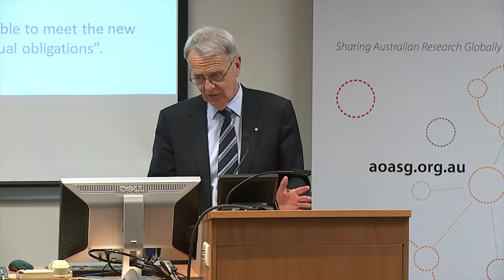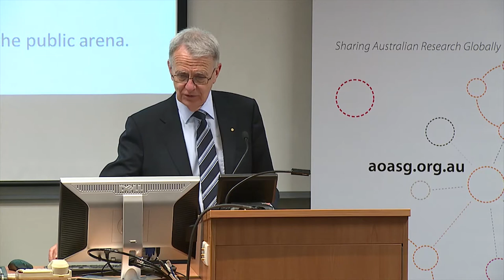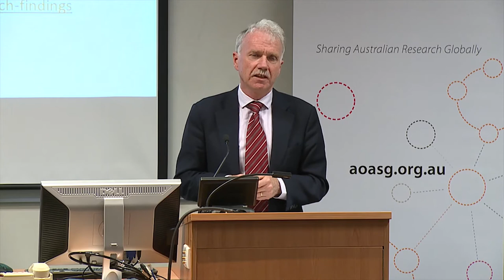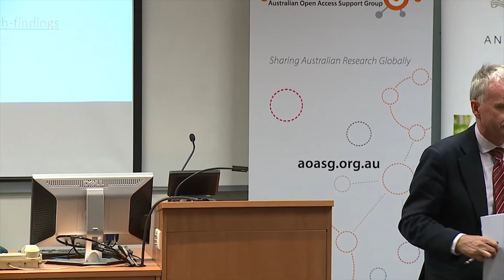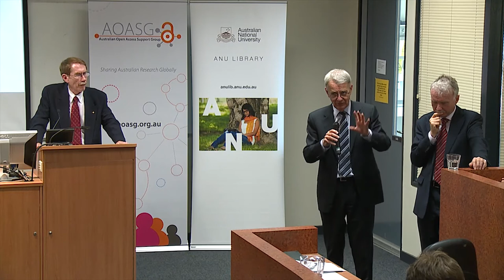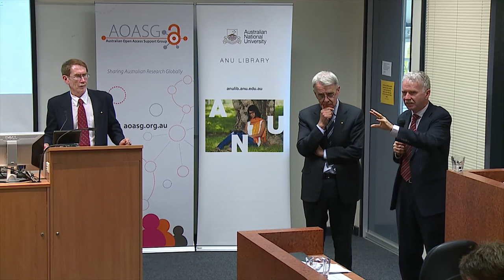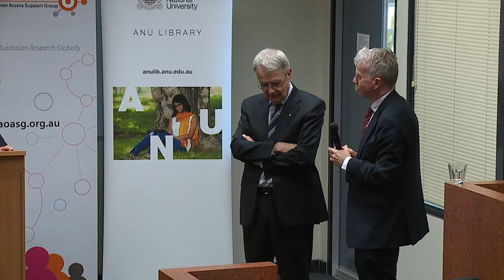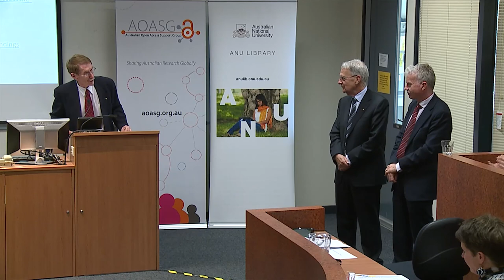Expert panel on the ARC & NHMRC's open access policies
Open access to research outcomes has become a hot topic in the past two years. The two Australian government funding bodies, the Australian Research Council (ARC) and the National Health & Medical Research Council (NHMRC), now have open access policies. The Australian Open Access Support Group and The Australian National University recently co-hosted an expert panel to discuss and explore these policies.

The panel included Professor Aidan Byrne, CEO of the Australian Research Council, and Professor Warwick Anderson, CEO of the National Health and Medical Research Council, moderated by Professor Ian Young, Vice-Chancellor of The Australian National University.